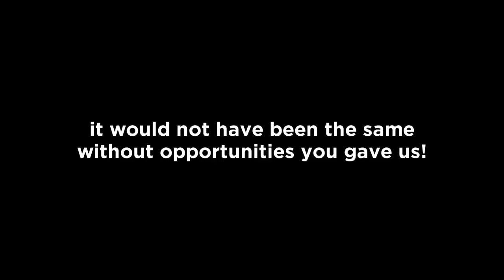Stages - Documentary - Global UGRAD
This documentary is dedicated to anyone who has studied abroad. To be a good reminder and inspiration to keep moving forward.

Truly yours,
AJ